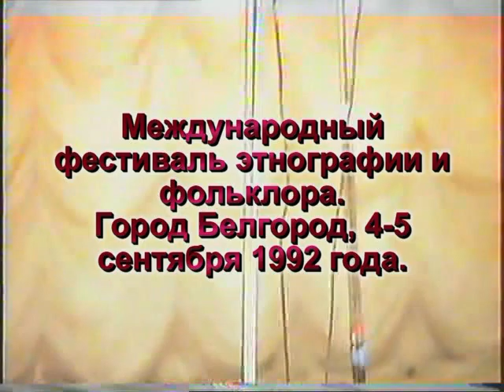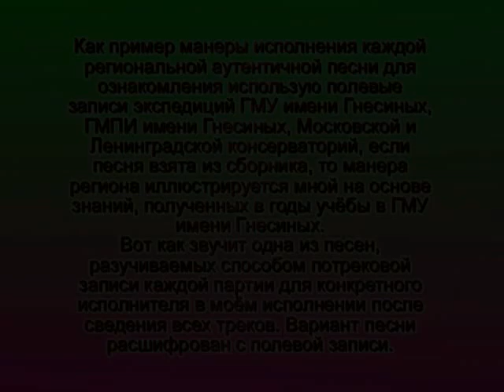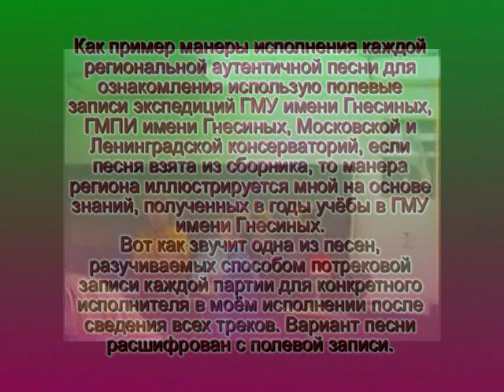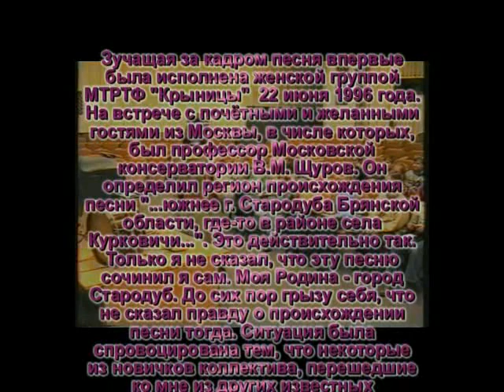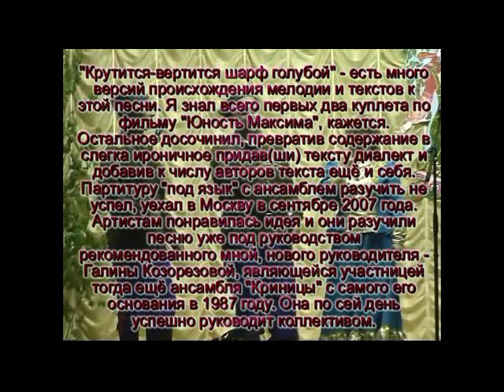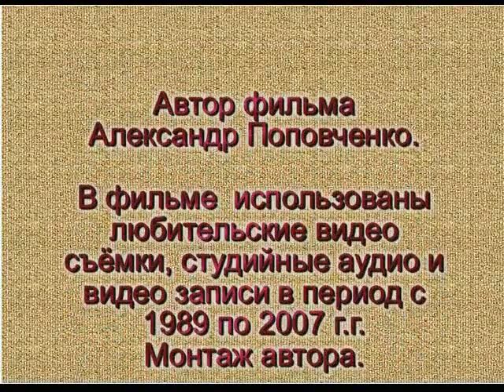Выпуск 1984 Александр Поповченко ПОЮТ КРЫНИЦЫ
50 лет отделу РНХ (ХНП) музыкального училища имени Гнесиных РАМ имени Гнесиных

ПОЮТ КРЫНИЦЫ ФИЛЬМ песни наигрыши и пляски в исполнении артистов МТРТФ